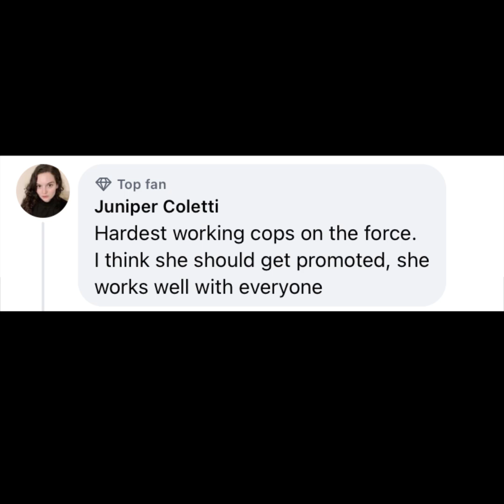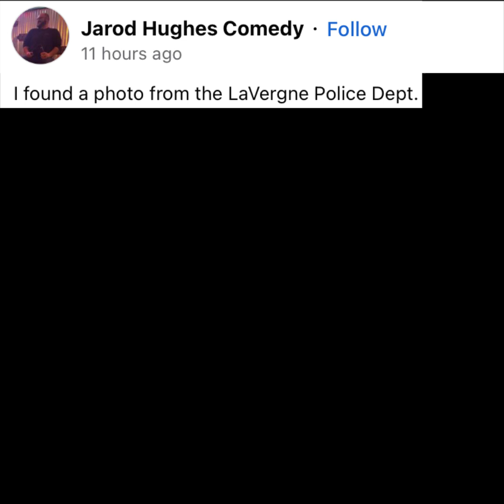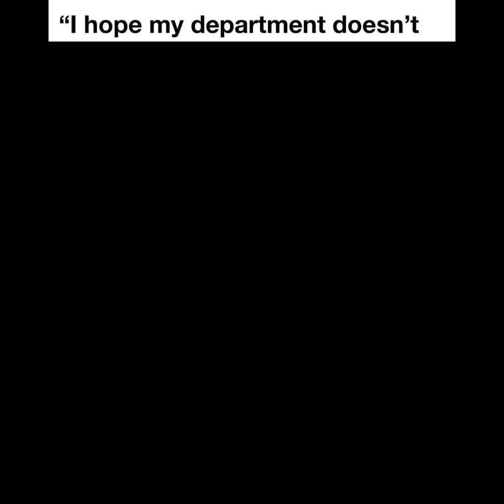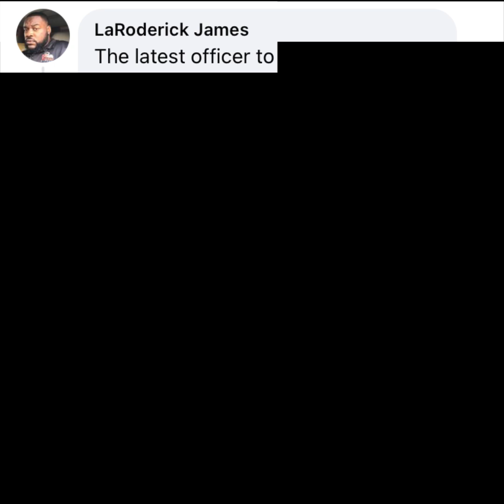Lavergne Police Department memes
Maegan Hall takes on the squad.

Patrons:
Christopher Grim | Ada | Hotaru Zoku | Finn Hannevig | PablosGaming | Xavier Jackson | Tonimarie Mohs | @TheLostHistoryChannelTKTC